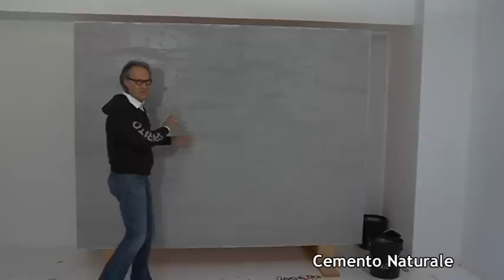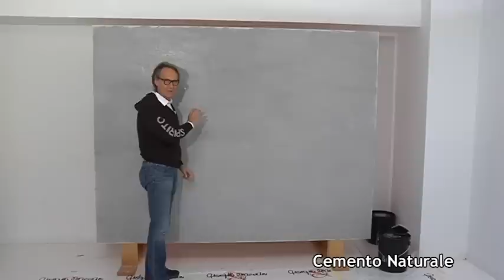ISTINTO - CEMENTO NATURALE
| Crea superfici a rilievo o levigate in 141 colori con Segui il Tuo Istinto, coprendo le minori irregolarità del muro in un UNICO PASSAGGIO.

Ti aspettiamo nel nostro showroom in Via Pisani, 16 a Milano.